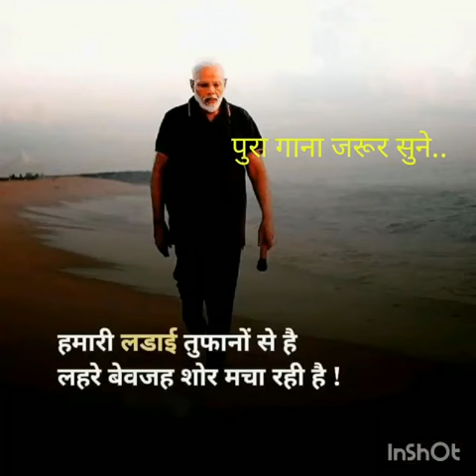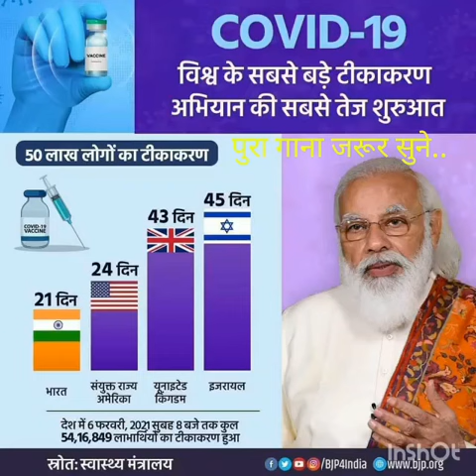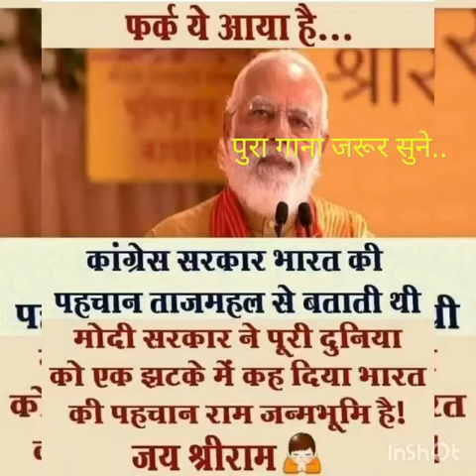किस तरह नरेंद्र मोदी ने भारत को तस्वीर बदल दी